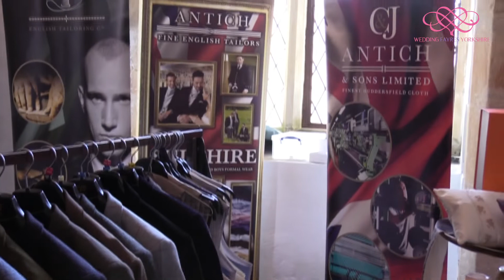Bolton Castle Leyburn Wedding Fair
Bolton Castle Leyburn wedding venue.
This amazing castle is ideal for the perfect wedding venue